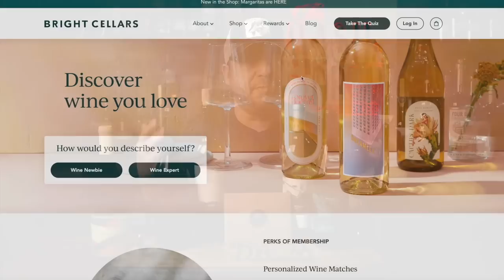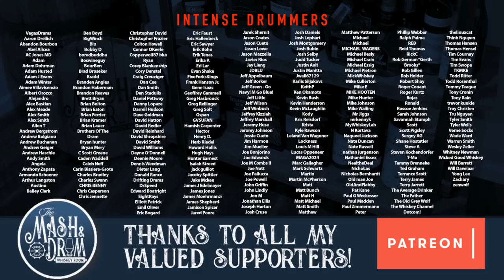The OLDEST WHISKEY I've ever tasted! Can you guess what it is?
For a limited time only, get $100 off your subscription and a free wine tote! to take the quiz and see your personalized wine matches.

But my new Mash & Drum glasses here!